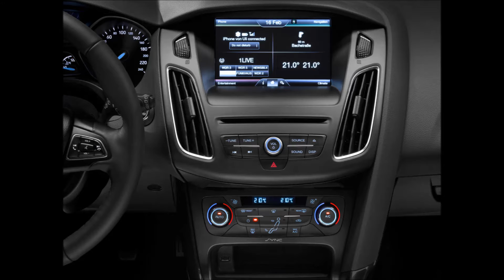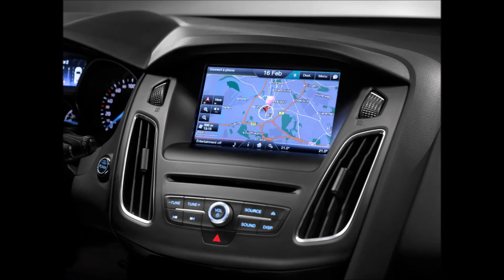2016 FORD FOCUS - WAGON